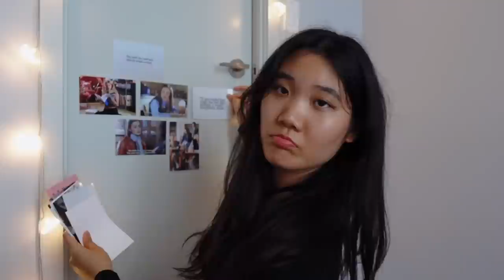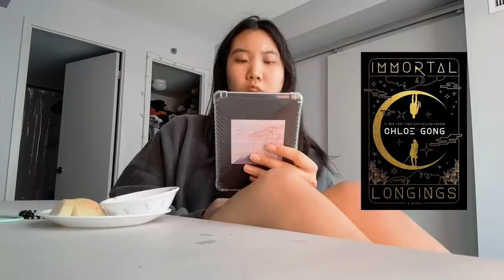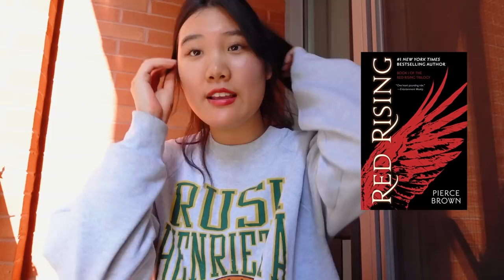i read 200 pages every single day… and it almost killed me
welcome to this reading challenge where i attempted to read 200 pages every day for a week! I managed to read books like red rising, killer instinct, immortal longings, etc… BUT IT KINDA KILLED ME - of course i vlogged all of it :) enjoy!

OUTFIT DETAILS:
Cami Top & Long Sleeve Bolero Set

Amazon Wishlist with all of YOUR recs 🫶

time stamps:
0:00 - intro
1:38 - LEWKIN
2:31 - day 1
3:20 - day 2
8:00 - extra credit
8:30 - day 3
10:44 - day 4
11:43 - day 5
13:03 - day 6
16:38 - day 7
19:02 - final thots